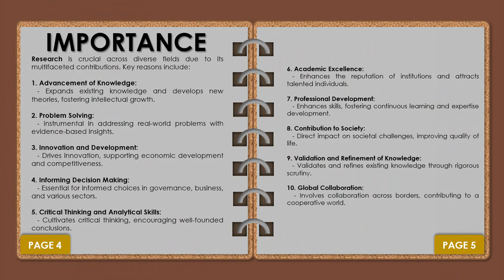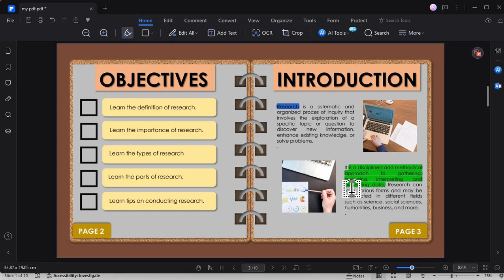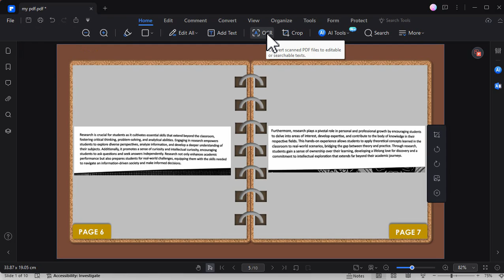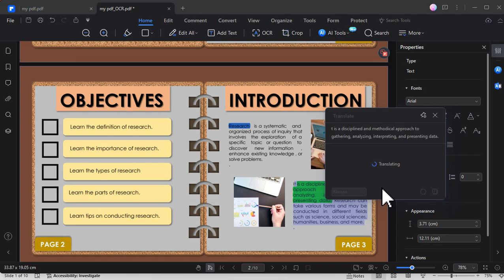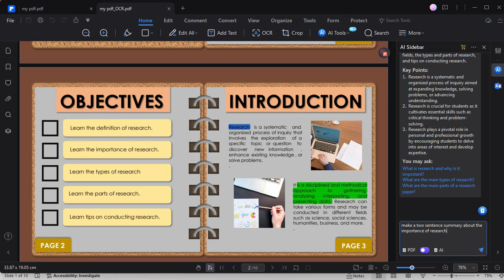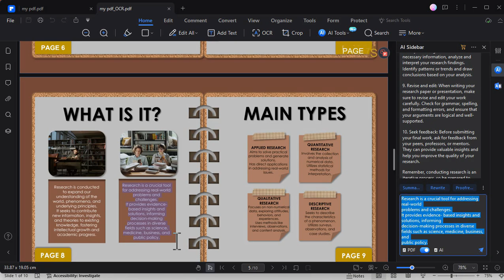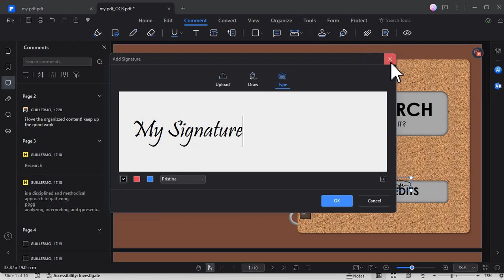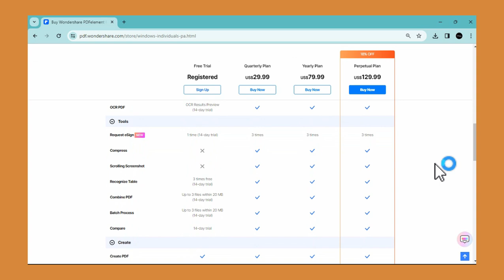How to Make PowerPoint with AI Tools | How to Edit PDF PowerPoint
In addition to creating presentations, AI tools also play a crucial role in editing PDF Powerpoint files. Wondershare PDFelement can help users make quick and accurate edits to their PDF presentations, such as adding or removing content, and adjusting formatting, also can convert powerpoint to pdf, vice versa. AI-powered features make it easier to locate and modify specific elements within the PDF Powerpoint files. Quickly summarize PDF Powerpoint files into text summaries and export them as Markdown files. Translate or rewrite entire PDF documents and export modified versions instantly. Customize your AI prompts for unlimited possibilities in PDF work and study.

Wondershare PDFelement - One-stop PDF solution powered by AI. Fast, affordable, and easy way to edit, convert, sign PDFs, and more - accessible across desktop, mobile, and web platforms.

TIMESTAMPS:
00:00 Introduction
01:27 Basic Tools
02:04 Text Editor
02:31 OCR Tool
03:36 AI Features
06:25 Comment & Signature
07:21 Other Features
08:23 Conclusion